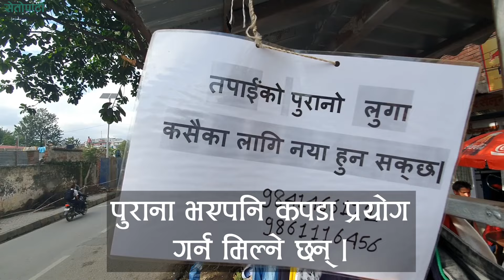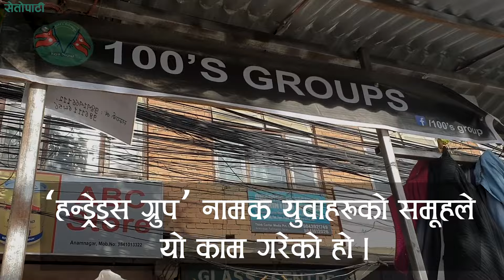जहाँ कपडा सित्तैमा पाइन्छ ! || Kapada Bank